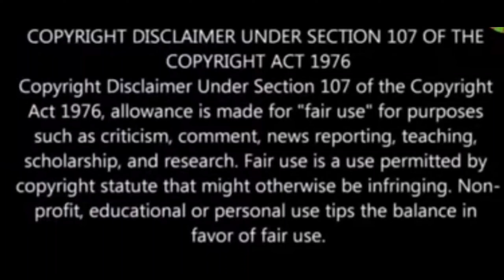Blazers Draft News: Blazers going after OG Anunoby, OKC package the fall back option!!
The Blazers have been very busy in retooling the roster around Star PG Damian Lillard, but they dont seem to be finished just yet. According to Chris Haynes of Yahoo Sports, the Blazers are looking to acquire OG Anunoby from the Raptors in exchange for the 7th overall pick. I recently came across an article that had a very intriguing idea in which the Blazers would not have to include the likes of Josh Hart or Nassir Little. The article suggest adding a third team in the Indiana Pacers. It has been widely known that the Pacers were looking to move center Myles Turner, and what better way to do so in working on a deal that would allow for them to do so, and go after their prized prospect in Jaden Ivey. This would give the Raptors one of the best Centers in the game and free up OG Anunoby for the Blazers! I think this move is a win for all parties involved. Let's make it happen! It has also been reported that if the Blazers to not aquire OG, a deal with the OKC Thunder is being looked at as the fallback plan. That deal is centered around Lu Dort and the 12th overall pick. I feel as if the Thunder would need to sweeten that deal a bit more for the Blazers to make this move. Possibly a player like an Isiah Roby or Darius Bazley as well as future draft capital. This also helps both parties involved as the Blazers will get to add reinforcements for our bench and potentially our starting 3 for this season! As always I appreciate your continued support of my channel.